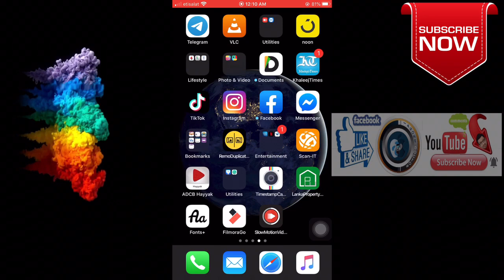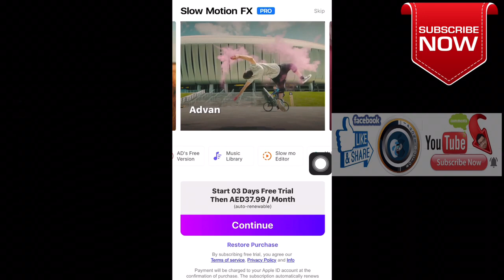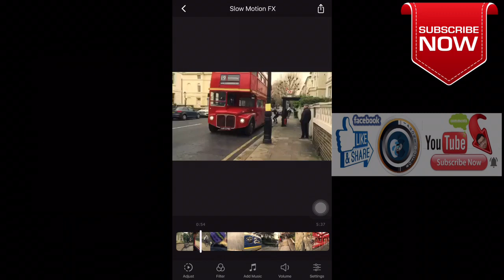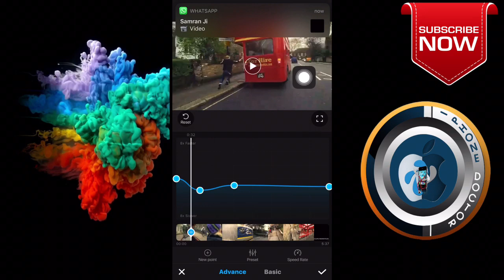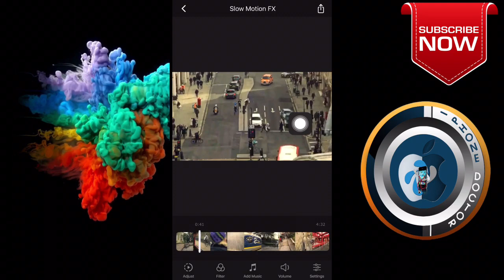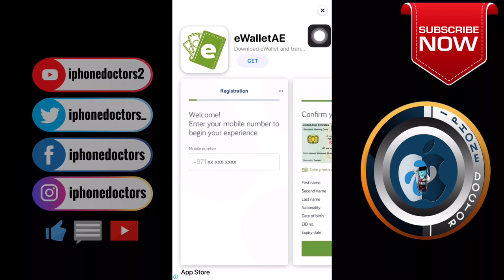How to Editor SloMo Video Tamil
ஐபோன் டாக்டர். iPhone Doctors
Hello friends, Welcome to "iPhone Doctors " Since  2015 , My Channel motivation is Easy to Understand, Solution Videos in Tamil, We do Tips and also Innovation, I wanted each and every Individual whoever is interested in technology to be able to understand it in the easiest possible way,

Thanks.
-MS-
       நன்றி.
ஐபோன் டாக்டர்.

25-2020
How to watch movies on iphone Tamil

ஐபோன் டாக்டர்
⠀⠈⠻⣿⣿நன்றி⣿⣿⠟⠁
~MS~